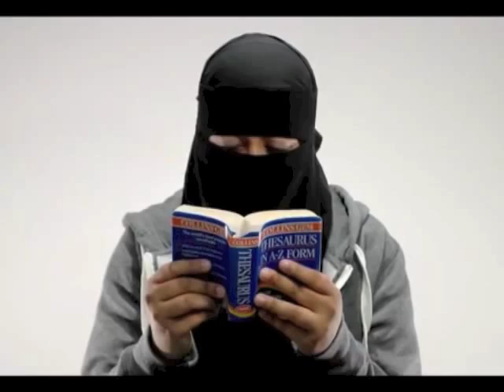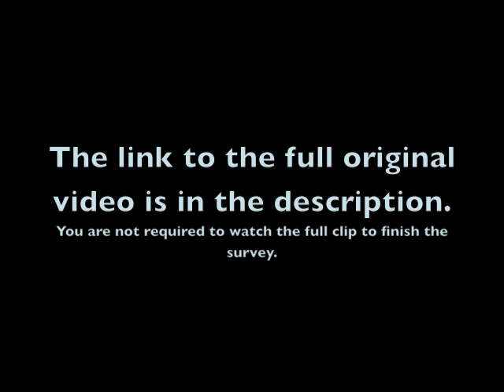The Ideal Muslim Woman Survey Video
This version of the video has been made for a a survey called "Who is the Ideal Muslim Woman?"

If you are Muslim, you can take this survey!

I CLAIM NO RIGHTS TO THIS VIDEO